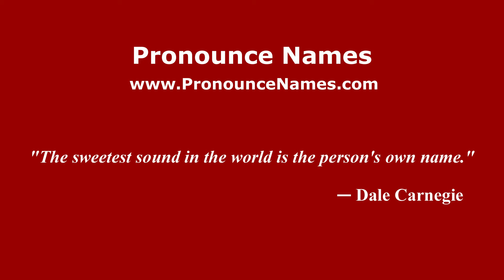How to pronounce Larry Sullivan (American English/US) - PronounceNames.com